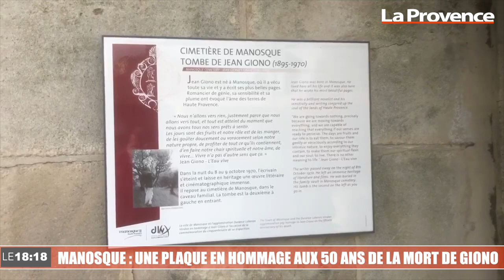Manosque : une plaque informative en hommage à Jean Giono, décédé il y a 50 ans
9 octobre 1970 - 9 octobre 2020. Il y a 50 ans, Jean Giono nous quittait. L'écrivain, dont l'œuvre vit toujours dans les rues de Manosque, repose désormais en paix au cimetière de la ville, avec notamment sa femme et sa fille ainée. Mais ce n'était visiblement pas très clair pour les nombreux visiteurs qui se rendaient dans la cité de celui que l'on a surnommé "le voyageur immobile". C'est pourquoi, en hommage au cinquantenaire de sa disparition, une plaque informative a été inaugurée ce matin devant le cimetière avant une cérémonie regroupant une vingtaine de fidèles, dont Sylvie Durbet-Giono, la fille cadette de Jean Giono. "J’ai désiré une cérémonie très simple, sans discours officiel. Cette plaque était nécessaire. Non pas par les Manosquins, qui savent trouver la tombe de mon père s’ils en ont envie, mais pour les autres qui nous demandent où le trouver. Enfin, elle existe !".

Retrouvez l'intégralité de cet hommage ce samedi dans La Provence Alpes et sur notre site internet

L.C.-P. (photo : Stéphane Duclet)